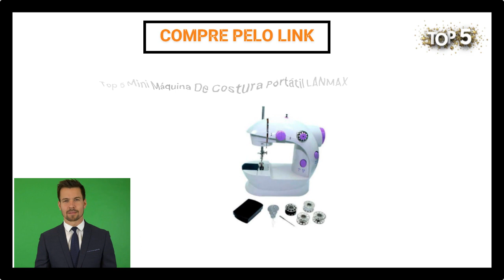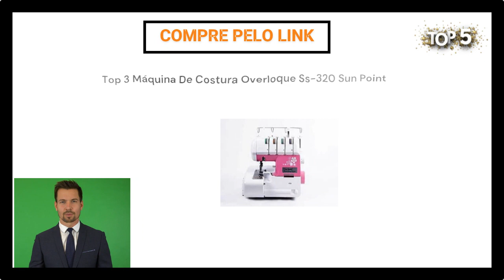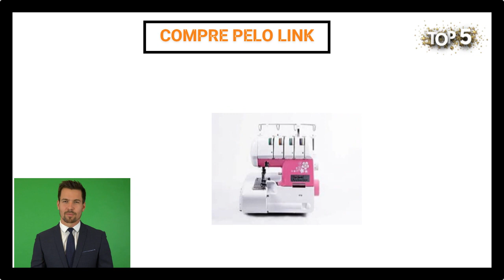Maquina de Costura Portatil Philco! Maquina de Costura Portatil Lenoxx! Maquina de Costura Reta 2023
1° Máquina de Costura Singer Patchwork 7285 Eletrônica
2° Máquina De Costura Singer Legacy C440
3° Máquina De Costura Overloque Ss-320 Sun Point
4° Máquina De Costura Premium JX-10000 Elgin
5° Mini Máquina De Costura Portátil LANMAX

O tipo de produção irá direcionar a escolha na hora de comprar uma máquina de costura. Normalmente, as máquinas domésticas são indicadas para uma quantidade baixa de confecções, enquanto, para grandes volumes de produção, as industriais são as melhores.

Quais são os nomes das máquinas de costura?
Quais são as melhores máquinas de costura para iniciantes?
Quais as melhores máquinas de costura?
Como começar a trabalhar com máquinas de costura?

TV Custo Beneficio em 2023! Qual TV Comprar em 2023! MELHOR TV 2023!  SMART TV 4k Custo Beneficio em 2023

Qual a MELHOR TV Para Comprar em 2023 Boa! TV HQ 50 polegadas 4k e TV Melhor Custo Beneficio 2023! Qual TV Comprar em 2023!

Qual a Melhor Geladeira Custo Benefício para Comprar em 2023: Como Escolher Geladeira com Custo Benefício em 2023!

PROJETOR Bom e Barato 2023! Melhores Projetores! Qual o Melhor Custo Benefício! Vale a Pena Comprar!

Qual Melhor COIFA PARA COZINHA DE ILHA Custo Beneficio 2023! Qual Melhor COIFA p/ Cozinha p/ Compra!

Escolher COIFA PARA COZINHA de Parede Custo Beneficio em 2023 Qual Melhor Coifa Custo Beneficio 2023

Qual o MELHOR FORNO ELÉTRICO Custo Benefício para Comprar em 2023! TOP 5 Fornos Elétricos Custo 2023

Top 5 Fornos Elétricos para Comprar em 2023! TOP 5 FORNO ELÉTRICO para Comprar em 2023! Top 5 Fornos

Escolher MELHOR PANELA DE ARROZ ELÉTRICA em 2023! Melhor Panela de Arroz Elétrica BOA e BARATA em 2023!

Melhor PANELA DE ARROZ ELÉTRICA para Comprar VALE A PENA em 2023! Panela BOA E BARATA C/ MENOR PREÇO

Melhores Celulares para Comprar em 2023! Quais os Melhores Celulares para Comprar Custo Benefício em 2023!

Quais os MELHORES CELULARES Custo Benefício para Comprar em 2023! Celular Bom e Barato 2023 abaixo de 1000 reais!

Melhor Amplificador de Audio em 2023! Melhor Amplificador de Guitarra 2023! Amplificador de Som em 2023!

Maquina de Costura Brother 2023! Maquina de Costura Bella Elgin 2023! Maquina de Costura Genius Plus Elgin 2023! Maquina de Costura Galoneira Industrial!